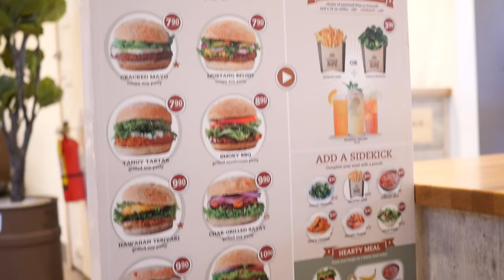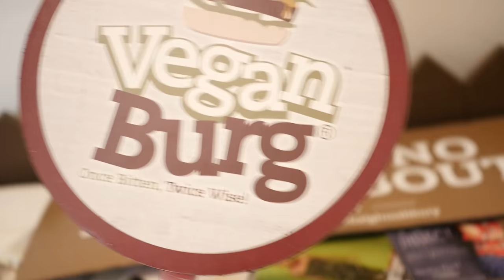VeganBurg | New Vegan Restaurant in San Francisco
Singapore Vegan Restaurant VeganBurg Opens in San Francisco!

VeganBurg is a 100% plant-based fast-casual restaurant opened by Alex Tan in Singapore in 2010. After successfully opening three Vegan Burg restaurants and seeing them flourish, he decided to bring these healthier, happier burgers to the United States. VeganBurg will be reigniting the iconic 60's revolution of love, peace, equality, and freedom.

Vegan Burg Address:
1466 Haight Street

▹▹▹ TONI OKAMOTO FROM VEGAN OUTREACH ▹▹▹
Toni Okamoto dedicates her life to bringing awareness to farmed animal issues, along food accessibility and nutrition education in low-income communities. She is the Founder of Plant Based on a Budget, one of the fastest growing vegan food blogs, which you can check out

▹▹▹ VEGAN COOKBOOKS ▹▹▹

▹▹▹ FILM EQUIPMENT ▹▹▹